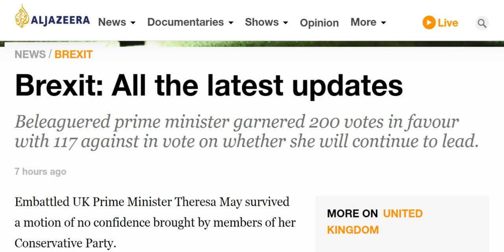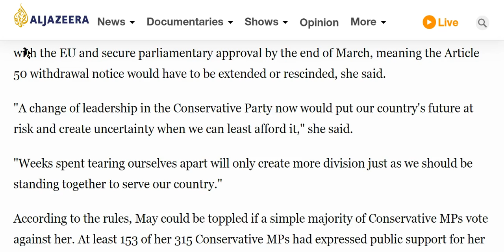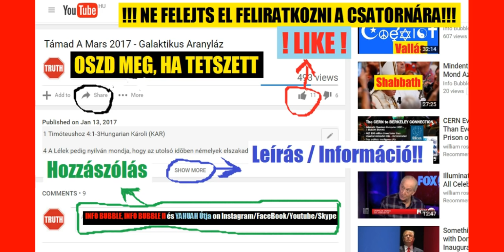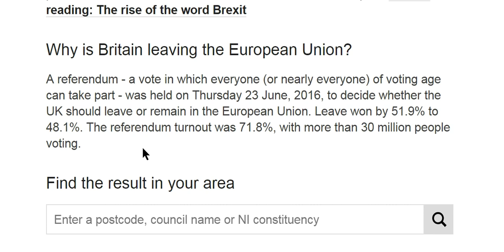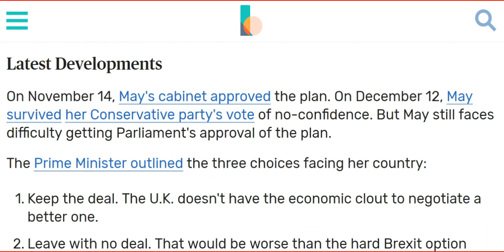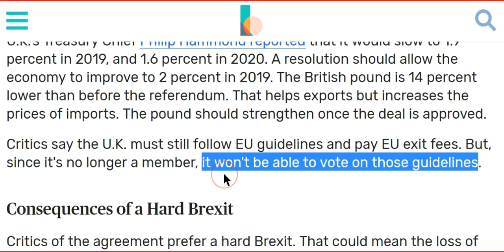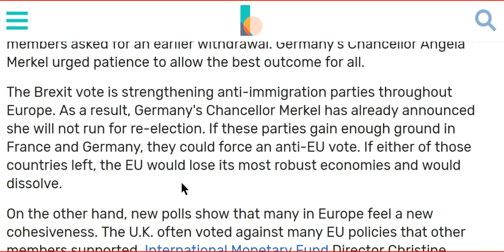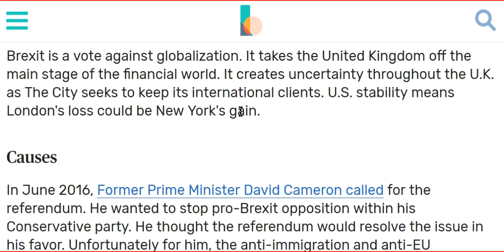BREXIT És Következményei - Új világRend Hírek Röviden 20181214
Máté 15:24 Ő pedig felelvén, monda: Nem küldettem, csak az Izrael házának elveszett juhaihoz.

Ján 14:23 Felele יְהוֹשֻׁעַ és monda neki: Ha valaki szeret engem, megtartja az én beszédemet: és az én Atyám szereti azt, és ahhoz megyünk, és annál lakozunk.
Ján 14:25 Ezeket beszéltem nektek, amíg veletek valék.
Ján 14:26 Ama vigasztaló pedig, הַקֹּדֶשׁ רוּחַ, akit az én nevemben küld az Atya, az mindenre megtanít majd titeket, és eszetekbe juttatja mindazokat, amiket mondottam nektek.
Ján 14:27 Békességet hagyok nektek; az én békességemet adom nektek: nem úgy adom én nektek, amint a világ adja. Ne nyugtalankodjék a ti szívetek, se ne féljen!
Ján 14:28 Hallottátok, hogy én azt mondtam nektek: Elmegyek, és eljövök hozzátok. Ha szeretnétek engem, örvendeznétek, hogy azt mondtam: Elmegyek az Atyához; mert az én Atyám nagyobb nálamnál.

Ján 15:1 Én vagyok az igazi szőlőtő, és az én Atyám a szőlőműves.

Ján 15:10 Ha [a]z én parancsolataimat megtartjátok, megmaradtok az én szeretetemben; amiképpen én megtartottam az én Atyámnak parancsolatait, és megmaradok az ő szeretetében.

2Móz 6:2 יַהְוֶה szózatot intézett Mózeshez és ezt mondta neki: „Én vagyok Jahve,
2Móz 6:3 Ábrahámnak, Izsáknak és Jákobnak Mindenható אֱלֹהִים néven jelentem meg, és a Jahve nevet nem nyilatkoztattam ki nekik.

2Móz 6:2 אֱלֹהִים pedig szóla Mózeshez és monda neki: Én vagyok יַהְוֶה.
2Móz 6:3 Ábrahámnak, Izsáknak és Jákóbnak úgy jelentem meg mint mindenható אֱלֹהִים, de az én Jehova nevemen nem voltam előttük ismeretes.

Mal 3:13 Keményen szóltatok ellenem, azt mondja יַהְוֶה, és azt mondjátok: Mit szóltunk ellened?
Mal 3:14 Azt mondtátok: Hiábavaló אֱלֹהִים szolgálata, és mi haszna, hogy megtartjuk törvényeit, és hogy alázatosan járunk צְבָאָה יַהְוֶה előtt?
Mal 3:15 Sőt inkább magunk hirdetjük boldogoknak a kevélyeket; hiszen gyarapodtak, noha gonoszságot űznek, és megszabadulnak, noha kísértik אֱלֹהִים-et!
Mal 3:16 Akkor tanakodtak egymással יַהְוֶה nak tisztelői, יַהְוֶה pedig figyelt és hallgatott, és egy emlékkönyv iraték őelőtte azoknak, akik félik יַהְוֶה t és becsülik az ő nevét.

Bír 2:17 De bíráikra sem hallgattak, hanem más istenekkel paráználkodtak, és azoknak hajtották meg magukat, [és] hamar letértek az útról, amelyen atyáik jártak, kik יַהְוֶה nak parancsára hallgattak; ők nem cselekedtek így.

Bír 5:8 Új isteneket ha választott [a nép],; Mindjárt [kigyúlt] a harc a kapuk előtt;; De pajzs, és dárda avagy láttatott-e; A negyvenezreknél az Izrael között?